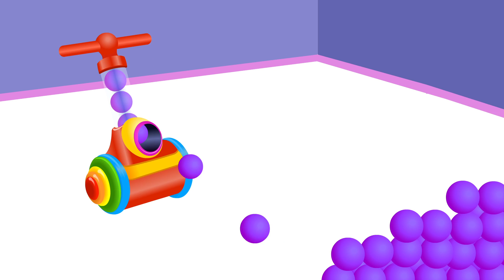Learn colors with 3D Gum candy Balls. Best fun Learning Videos for Kids| Toddlers Nursery Children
Toddlers learn through visuals very fast.
This fun filled Long-Play Video Lesson Teaches Children the Color Names and Colors words with Cute Animation. Though repetitive this Cartoon for Babies, Toddlers, Kindergarten & Daycare Children and ESL Children is very interesting and ensures easy way of Learning English Language for kids. Learn the English word of colors, learn-a-word per scene : Red, Green, Blue, Orange, Purple, Yellow, Pink, Black, Brown, White.